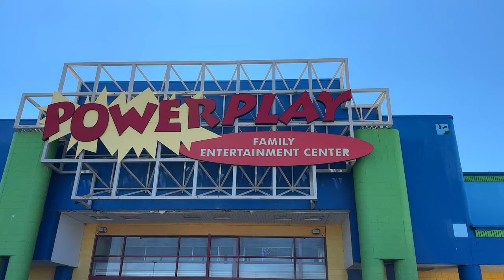Python Pit at PowerPlay Family Entertainment Center in Kansas City, Missouri • On-Ride POVs 4K 60fps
Python Pit is an E&F Miler Family Coaster at PowerPlay Family Entertainment Center in Kansas City, Missouri. The coaster was operated initially at Jeepers in Methuen, Massachusetts around 1999–2000.

This video was recorded on Friday, September 1, 2023, with a DJI Action 2.

0:00 Entrance
0:10 Off-ride
0:38 Front-row POV
1:58 Back-row POV